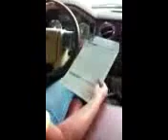Kids laughing and crying homework